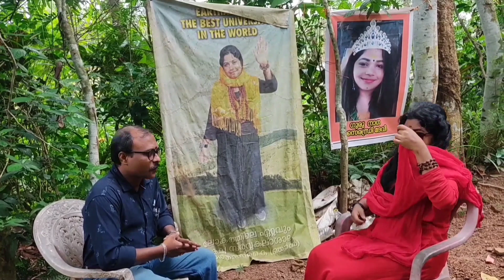28 June 2023